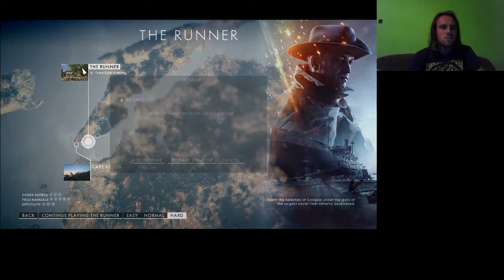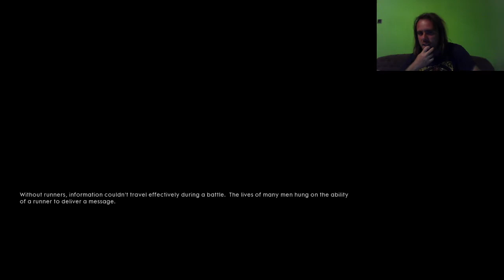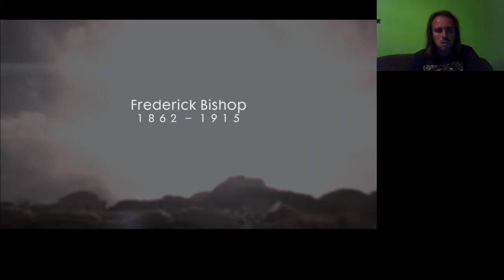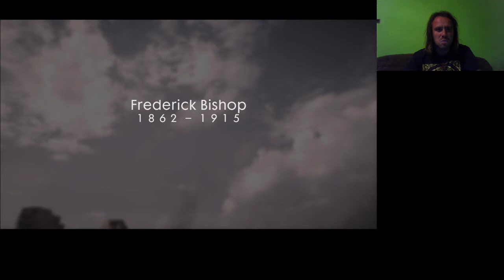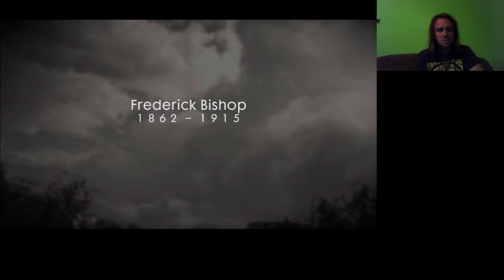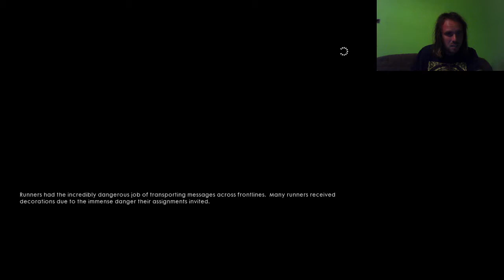EZ A PISZTOLY SZ*R Battlefield 1 The Runner Chapter 2 Hard all codex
The Runner 2. fejezete, a két fegyverrel, ami a kódexhez kellett nehéz kezelni.